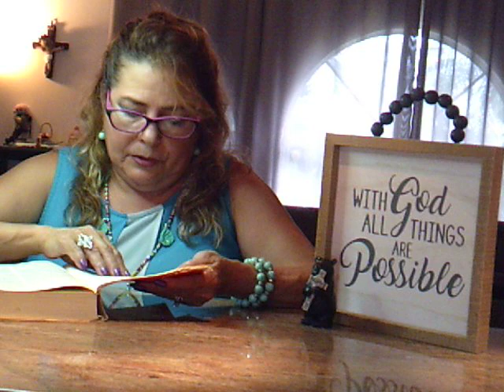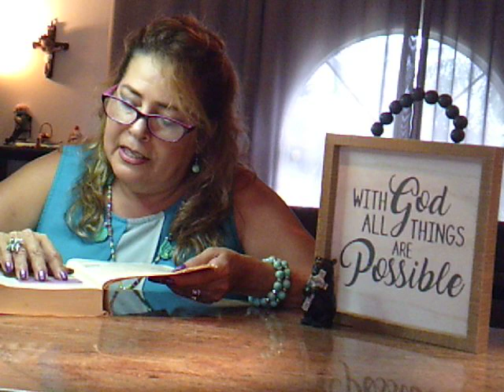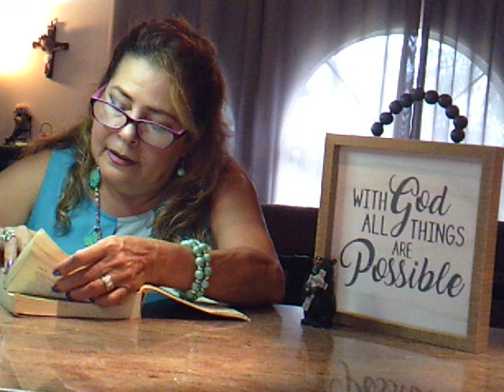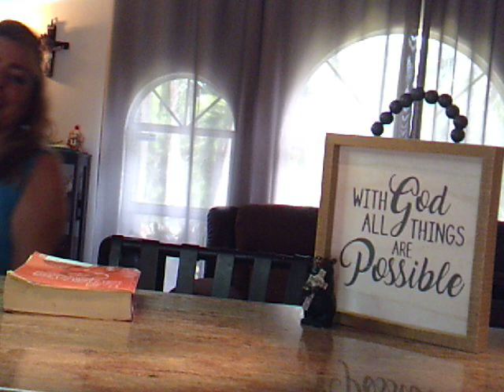Leyendo la Biblia Antiguo testamento Génesis Capítulo 12:1 al 14:24